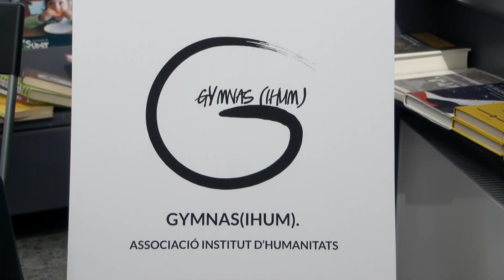Neix una entitat cultural per aprofundir en el coneixement humanístic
Una nova entitat cultural es presenta formalment a la ciutat. Es diu Gymnas(IHUM). Associació Institut d’Humanitats. Neix del Curs de Ciències Socials que s’ha impartit a la Llibreria La Temerària en els 5 darrers anys.

Ara, amb la nova associació, volen créixer en nombre d’integrants, i aprofundir en el coneixement humanístic, basat en les seves quatre branques principals: literatura, art, ciències socials i filosofia.

Per això, l’associació organitza un curs d’introducció a les humanitats que s’impartirà d’octubre a juny a la Mediateca de l’Escola Pia. Cada dimarts, a les 7 de la tarda.

Cada matèria serà impartida per un professor especialitzat i per seguir les sessions cal fer-se soci de l’entitat. Carlos Robles, serà el professor del mòdul de literatura, Carles Codina, de Ciències Socials i Art i Damian Cerezuela, de filosofia. A banda de la quota, el curs sencer costa 200 euros (60 cada mòdul). Només hi ha disponibles 20 places i ja se n’han omplert unes 18.

El programa formatiu es presentarà el proper 24 de setembre en una sessió oberta a la ciutadania i al mateix escenari on s’impartiran les classes.

A banda del curs, el proper 7 de novembre, el catedràtic de Teoria de la Literatura i literatura comparada del Departament d’Humanitats de la Universitat Pompeu Fabra, Antonio Monegal, premi Nacional d’Assaig del 2023 per l’obra «Como el aire que respiramos» impartirà la conferència inaugural. Serà a les 7 de la tarda i molt probablement a la Seu d’Ègara.

En un futur proper, l’entitat vol establir xarxes amb altres associacions i generar debat i capacitat crítica, sembre amb compromís social.